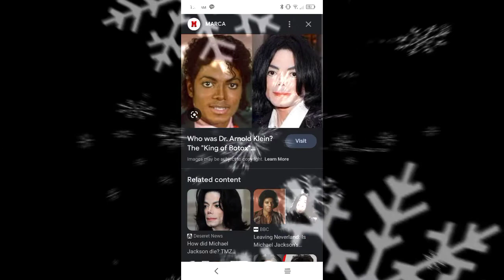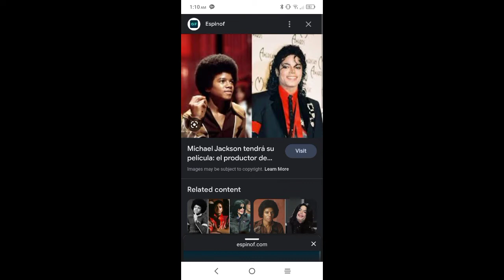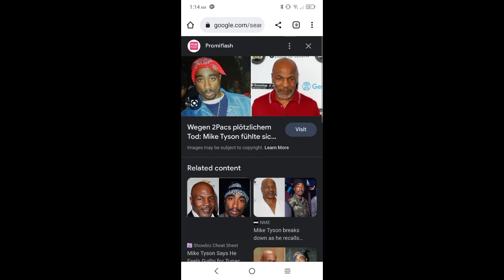THE MANY FACES OF MICHAEL JACKSON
All are just another part of Michael! Everyone plays different roles and characters on this world stage. JUST LIKE THE MOVIES AND TV SHOWS WE WATCH. Also is where you will do the numbers. Best website out

Watch Saturn, Satan, and the Nature of Reality.

THE TRUTH IS REVEALED IN THIS VIDEO. When you Worship these religions, you are worshipping Saturn. You are worshipping the Entity known as Michael. The numbers do not lie. We are all another part of this entity. The fallen angels were referring to us! How many took his side in the great war in the heavens and fell with him? N it also happened again when the angels saw that daughters of men looked beautiful so they fell from there first estate. "And what that brings you back to, back to me" Reincarnation. If that moon ever got destroyed, that artificial satellite, we would not only see what's really going on but there would be no more time. Without time, no one would die. The purpose is to escape this realm. I may not know everything but I feel as though the research I'm doing is on track. It's like figuring out a riddle.